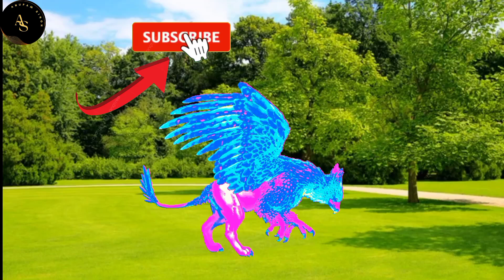Animal Crossing Fountain With Lion, Hippo, Dinosaur, Gorilla Zombie T-Rex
Your Quaries:-

1. animal crossing fountain running animal kaise bnaye
2. animal crossing fountain
3. animal crossing lofi
4. animal crossing video
5. animal crossing
6. animal cross breeding
7. animal crossing music
8. animal crossing new horizons
9. animal crossing gameplay
10. animal crossing fountain video kaise bnaye
11. animal cruelty
12. animal credit scene
13. animal craft
14. animal cartoon video kaise bnaye
15. animal cartoon
16. animal cartoon for kids
17. animal cartoon movie
18. animal cartoon for babies
19. एनिमल कार्टून